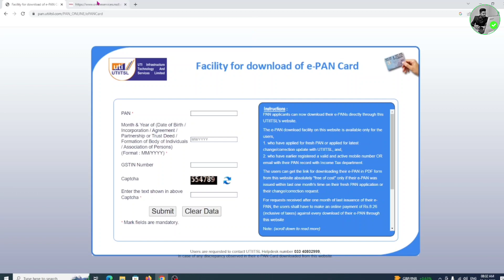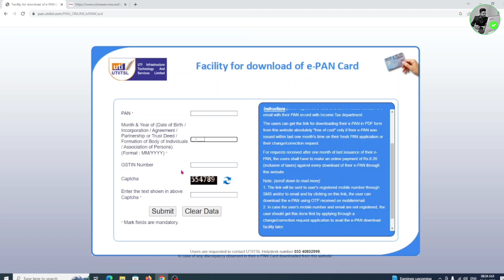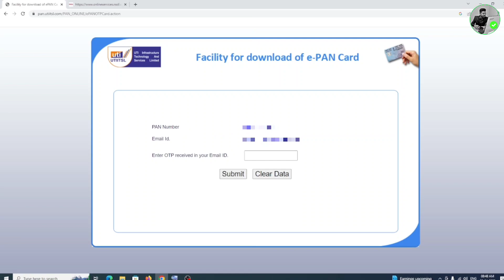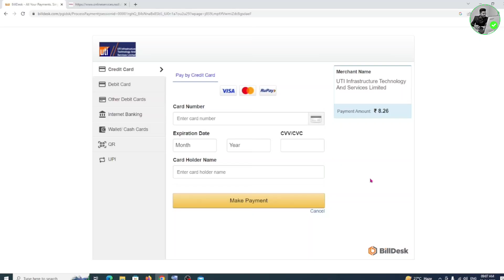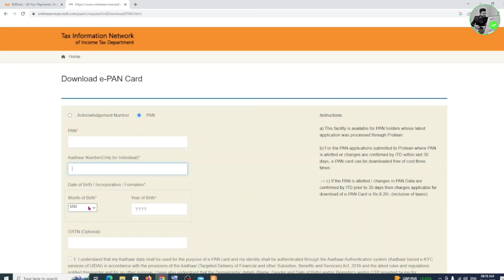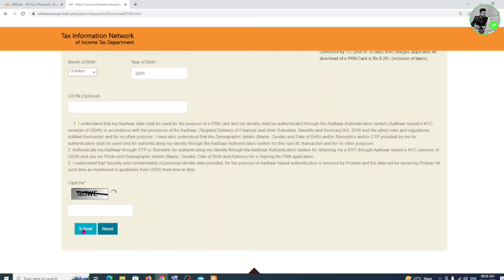Pan Card Download Full Process 2023 | How To Download ePan Card Online| Original UTI Pan Card Downlo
how to download original pan card
pan card download Kyse Kare
ePan Card download online